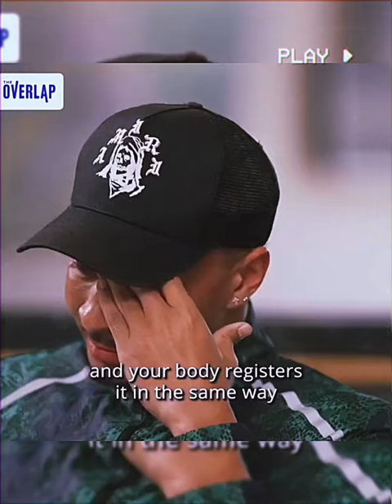Viral interview of Deli Alli who gets very emotional about his youth (interview from Gary Neville)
Everton midfielder Dele Alli has revealed in an emotional interview with Manchester United legend Gary Neville about being sexually abused as a child, going to rehab and his struggles with his mental health.

Dele Alli has revealed he was sexually abused at the age of six and was dealing drugs by the time he was just eight years old.

In an emotional interview, the Everton midfielder fought back tears as he laid bare his difficult upbringing before he was adopted by the Hickford family.

Alli also told Gary Neville in The Overlap podcast in partnership with Sky Bet that he has battled a sleeping pill addiction and only came out of rehab last month as he struggled with his mental health.

“I was sent to Africa to learn discipline, and then I was sent back,” he said. “At seven, I started smoking, eight I started dealing drugs.

“An older person told me that they wouldn’t stop a kid on a bike, so I rode around with my football, and then underneath I’d have the drugs, that was eight. Eleven, I was hung off a bridge by a guy from the next estate, a man.

Deli Alli reveals his youth and gets very emotional over it. Gary Neville interviewed him and Alli revealed how his youth was. It is actually crazy to think this is/was a person his youth. Deli Alli was dealing with a lot of things in his youth: drugs, abuse and getting hung off a bridge.

He told all this in the show Overlap by Gary Neville where Deli Alli was a guest.